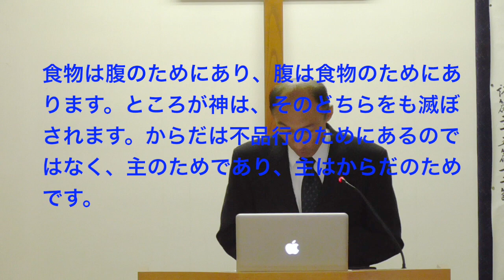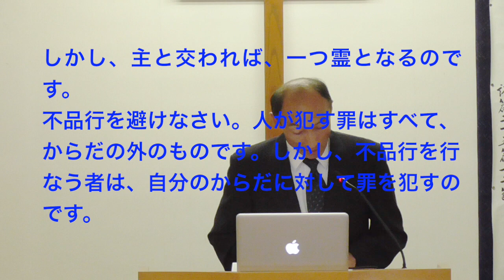2019年10月6日・神の栄光を現す体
コリント人への手紙第一6章12〜20節

1　からだは主のためにある
2　キリストのからだの一部である
適用：自分のからだで神様の栄光を現す
貞光キリスト教会ホームページ
説教の音声のみの配信、要約もダウンロードできます。